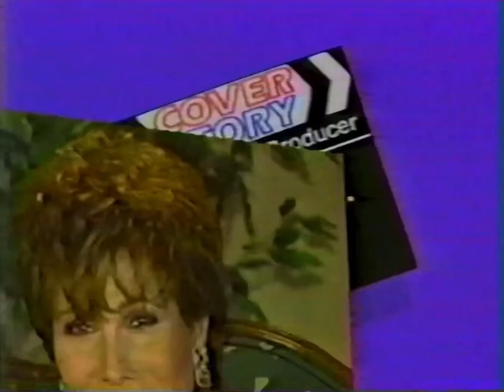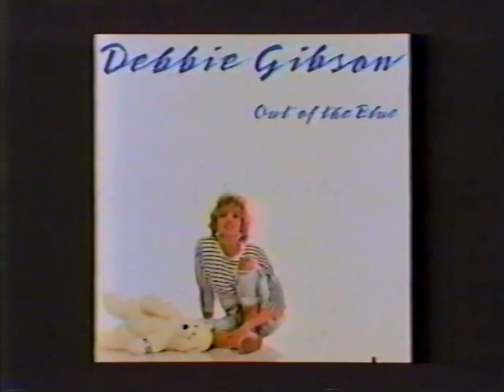Debbie Gibson-Cover Story (1989)